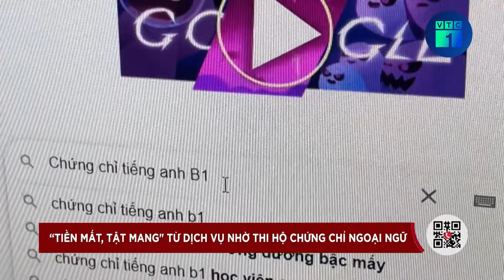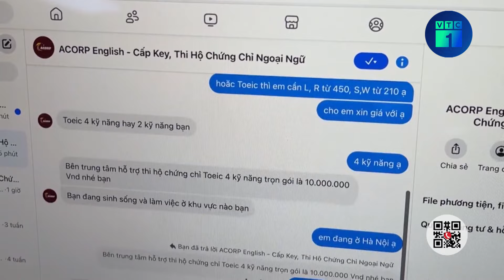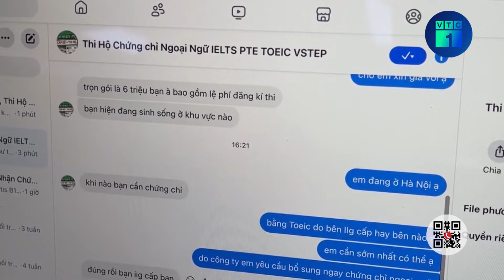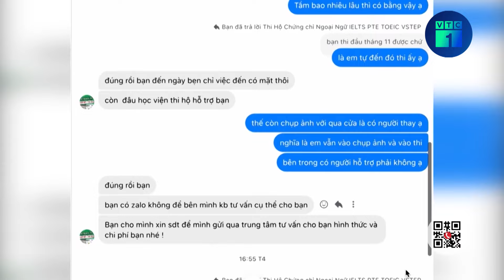Nữ quái xế trong vụ tông tử vong cô gái dừng chờ đèn đỏ: Em cảm thấy sốc và sợ | VTC1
VTC1 | Nữ quái xế trong vụ tông tử vong cô gái dừng chờ đèn đỏ: Em cảm thấy sốc và sợ
Tối 3/11, một vụ tai nạn giao thông nghiêm trọng đã xảy ra trên địa bàn quận Hoàn Kiếm (Hà Nội). Một cô gái trong lúc dừng chờ đèn đỏ tại ngã tư Trần Hưng Đạo – Bà Triệu bất ngờ bị nhóm thanh niên chạy xe tông vào khiến nạn nhân tử vong.